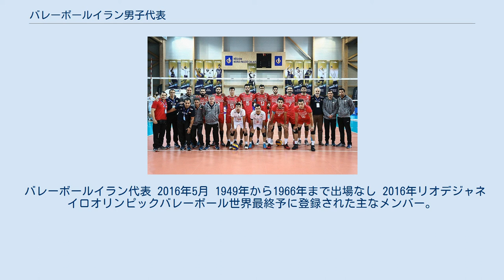バレーボールイラン男子代表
バレーボールイラン男子代表（バレーボールイラン だんしだいひょう）は、バレーボールの国際大会で編成されるイランの男子バレーボールナショナルチームである。
 1945年にイランバレーボール連盟が設立、1959年に国際バレーボール連盟へ加盟した。
イランはアジアの古参チームであり、アジア競技大会の1958年大会で準優勝、1966年大会で3位入賞している。
主要国際大会は1970年世界選手権、1991年ワールドカップにそれぞれ初出場を果たし、第4回大会から連続出場しているアジア選手権は1999年にイランで初めて自国開催された。
 1990年代前半まではアジアの第二勢力であったが、1996年に自国リーグがプロ化されてスーパーリーグとなり、代表監督に就任したイヴァン・ブガインコフや松本文彦の指導により力を付け始めた1990年代後半に28年ぶりとなる1998年世界選手権出場を果たす。
2002年釜山アジア競技大会で銀メダル獲得、2003年アジア選手権で3位入賞、さらにユース、ジュニア世代が世界トップレベルへと底上げされ、シニアの強化が進んだ2000年代後半にはパク・ギウォンやゾラン・ガイッチの指導によりアジアの強豪へと成長し、2011年と2013年にジュリオ・ベラスコ監督の下でアジア選手権優勝が決まった。
 2004年アテネオリンピック世界最終予選、2008年北京オリンピック世界最終予選で敗退し、初のオリンピック出場権獲得はならなかったものの、2010年世界選手権大陸予選では同組の韓国を抑えて本選出場権を獲得、2009年アジア選手権で準優勝し、ワールドグランドチャンピオンズカップに開催国の日本を除くアジアの1位として初出場を果たした2009年はチームにとって大きな飛躍の年となった。
2010年世界選手権では1次ラウンド第3戦でイタリアをフルセットへ持ち込みながら3-2で敗れ、1勝2敗で並んだ同組3チーム（エジプト、日本、イラン）のうち得点率の差で2次ラウンド進出はならず19位に終わった。
しかし2011年バレーボール男子アジア選手権で初優勝を飾ると同年のワールドカップでは強豪のセルビア、ポーランド、アルゼンチンに勝利し最終的には5勝6敗の9位につくなど、20年ぶりの出場ながら大健闘した。
 2014年9月に開催された世界選手権では、チーム史上最高位となる6位入賞を果たした。
 2016年6月のリオデジャネイロオリンピック世界最終予選を突破し、五輪初出場を決めた。
 バレーボールイラン代表 2016年5月 1949年から1966年まで出場なし 2016年リオデジャネイロオリンピックバレーボール世界最終予に登録された主なメンバー。